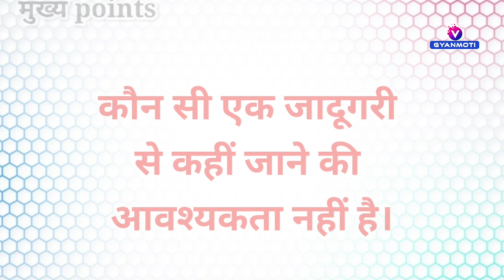16 नवंबर, अव्यक्त मुरली/ Aaj ki Avyakt Murli/ Today's Avyakt Murli/ Gyan Yog Vijay bhai/ 16 November